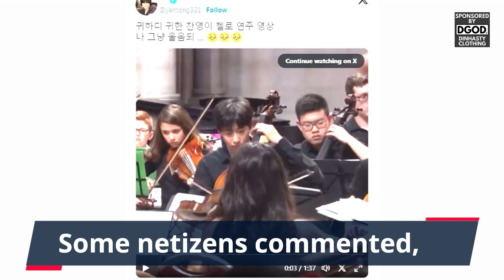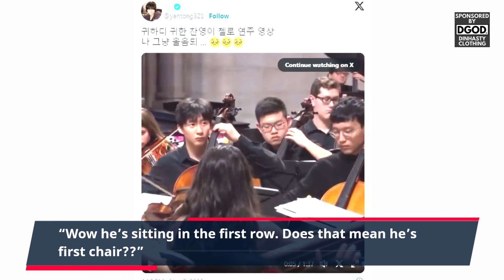WHY RIIZE Member Anton was so AWESOME at his FIRST ORCHESTRA concert 2023/11/09